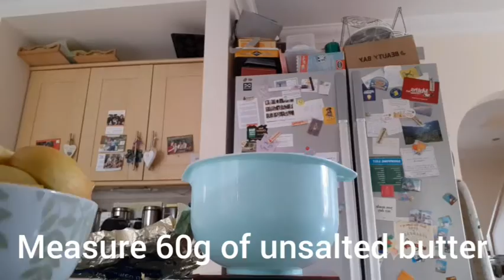How to Make an Apple & Blackberry Crumble | A Simple Recipe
All the blackberries that I picked were home grown.

Quick Note: Once you've done your apple and blackberries cover them and then move onto the topping of the crumble.